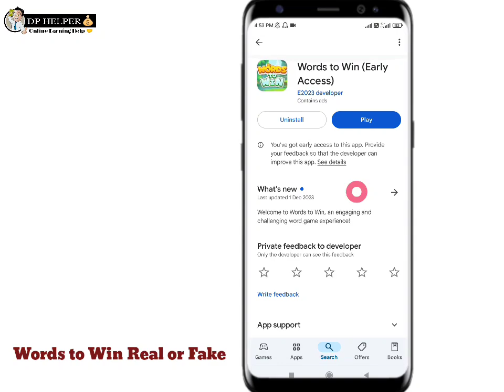Words to Win Withdrawal | Words to Win game se paise kaise nikale | Words to Win real or fake